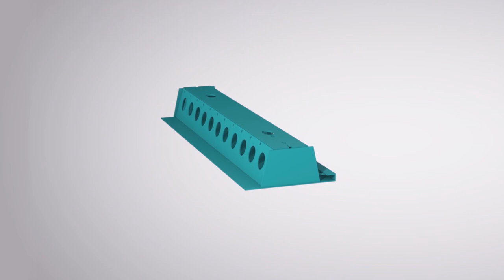Construction of Interxion MRS4 Data Center in Marseille with DELTABEAM® (English Subtitles)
The DELTABEAM® Slim Floor Structure allows for construction of large volumes - even with constrained architectural shapes. DELTABEAM® is compatible with cast-in-place floors, hollow-core slabs, and other precast slabs as well as all types of columns. DELTABEAM® makes the construction process faster and safer.

Peikko's DELTABEAM® Slim Floor Structure is an innovative solution. It enables light and slender structural solutions that save volume and cost. Its composite concrete/steel action allows the creation of wide and open structures.

DELTABEAM® means a significant increase of the effective height of the floors and at the same time eliminates conflicts with ventilation systems and piping.

The range of applications is vast. Here is an example of a Data Center.